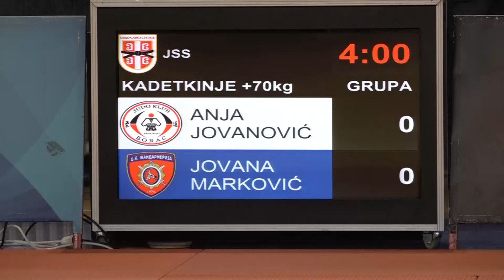Anja Jovanović BBG Jovana Marković ŽAN 0:1 +70kg